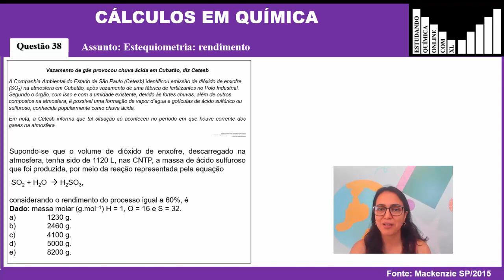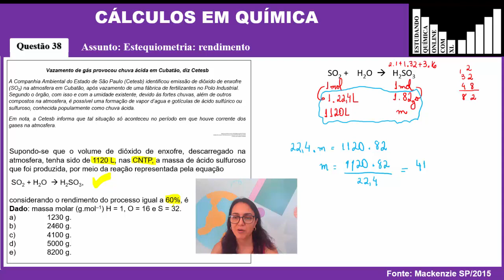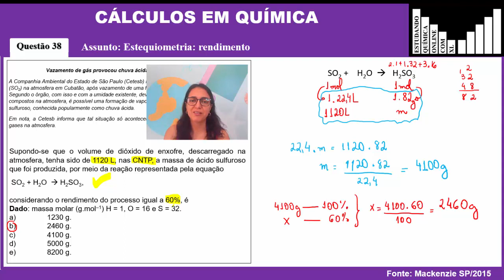Exercício 038 - MACKENZIE/2015 Vazamento de gás provocou chuva ácida em Cubatão, diz Cetesb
Playlist: Cálculos em Química

Exercício 038 - ESTEQUIOMETRIA com RENDIMENTO: MACKENZIE/2015

A questão

Vazamento de gás provocou chuva ácida em Cubatão, diz Cetesb

A Companhia Ambiental do Estado de São Paulo (Cetesb) identificou emissão de dióxido de enxofre (SO2) na atmosfera em Cubatão, após vazamento de uma fábrica de fertilizantes no Polo Industrial. Segundo o órgão, com isso e com a umidade existente, devido às fortes chuvas, além de outros compostos na atmosfera, é possível uma formação de vapor d’agua e gotículas de ácido sulfúrico ou sulfuroso, conhecida popularmente como chuva ácida.
Em nota, a Cetesb informa que tal situação só aconteceu no período em que houve corrente dos gases na atmosfera.
vazamento-de-g%C3%A1sprovocou-chuva-%C3%A1cida-em-cubat%
C3%A3o-diz-cetesb-1.426246

Supondo-se que o volume de dióxido de enxofre, descarregado na atmosfera, tenha sido de 1120 L, nas CNTP, a massa de ácido sulfuroso que foi produzida, por meio da reação representada pela equação SO2 + H2O   H2SO3, considerando o rendimento do processo igual a 60%, é
Dado: massa molar (g.mol–1) H = 1, O = 16 e S = 32.

Se você quer mais questões resolvidas de provas anteriores do ENEM, dá uma olhada nessas duas playlist a seguir. Em cada uma delas, tem 100 questões de provas antigas, com resolução e mapa mental sobre o tema da questão. Dá uma olhada:

Para acompanhar as postagens no instragram: @professoragiselanaves

Sejam bem vindos ao canal Gisele Naves

O objetivo desse canal é ajudar meus alunos a estudarem química de onde estiverem.
Posto vídeo de resolução de questões, principalmente questões do enem, e posto também alguns conteúdos teóricos.
As vezes posto vídeo de experiências, e aparentemente as pessoas gostam muito deles. Procurarei postar mais experiências.